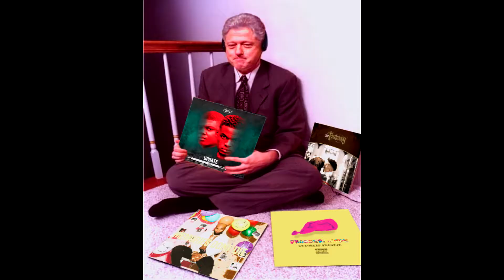We Break The Tunes #05 - Ron "ZeroSeptDeux" Booster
This time We Break the Tunes with the upcoming artist ZeroSeptDeux. Zero is a versatile artist from Heerhugowaard: rapping and singing in Dutch, English, French or Spanish, nothing seems a step too far for his creativity. We talk about his life as a teenager, his four favorite albums ever, and being able to separate the art from the artist. Find out more about ZeroSeptDeux in this new episode of We Break The Tunes, hosted by Hermon Habteyesus!